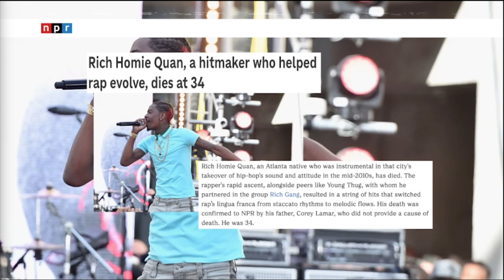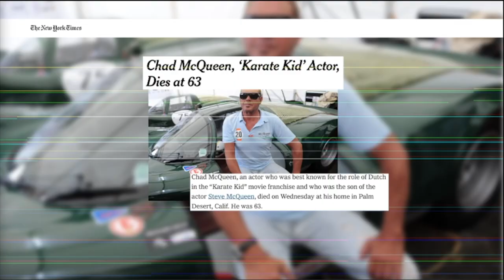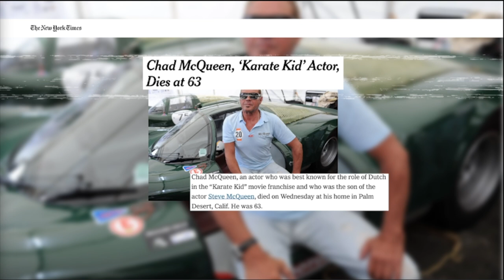LEGENDS LOST! Rich Homie Quan, James Earl Jones, Tito Jackson Say Goodbye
We've lost a lot of good folks lately, ya'll. These absolute legends, including Rich Homie Quan, James Earl Jones, John Cassaday, Frankie Beverly, and Tito Jackson, have passed away recently.

00:00:00 - Introduction
00:00:25 - Rich Homie Quan Death
00:01:28 - James Earl Jones Death
00:02:00 - Tito Jackson Death
00:02:55 - John Cassaday Death
00:04:22 - Frankie Beverly